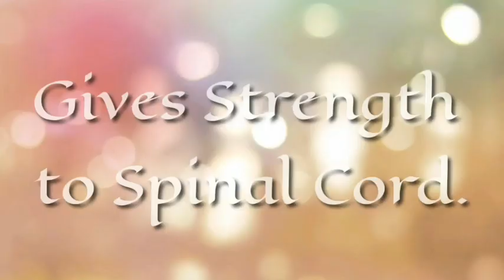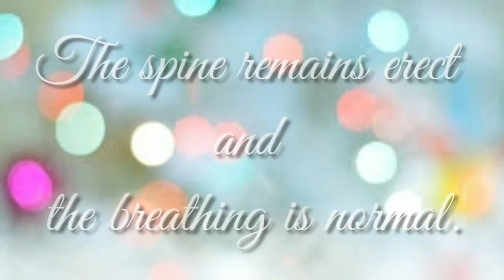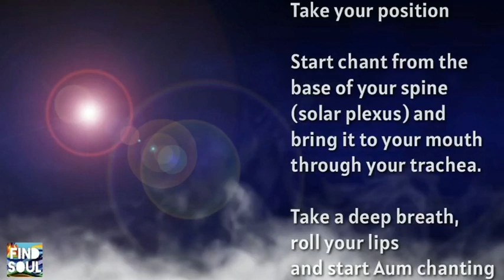OM Chanting Mantra ll ॐ मंत्र जाप || English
OM Chanting Mantra ll ॐ मंत्र जाप

Chapters
00.00 Om - Why Om Chanting - Benefits
01.44 Om - Correct Posture
03.30 Om - Method of Om Chanting - How to Chant Om

“Om is the prime mantra of the Higher Self, or Atman. It attunes us with our true nature.It is variously said to be the essence of the supreme Absolute, consciousness, Ātman, Brahman, or the cosmic world. In Indic traditions, Om serves as a sonic representation of the divine, a standard of Vedic authority and a central aspect of soteriological doctrines and practices.

What Does Om Mean? Om or aum (pronounced ah-uu-mm) is a sacred sound considered by many ancient philosophical texts to be the sound of the universe, encompassing all other sounds within it. In Sanskrit, om is called Pranava, which means to hum, and is considered an unlimited or eternal sound.